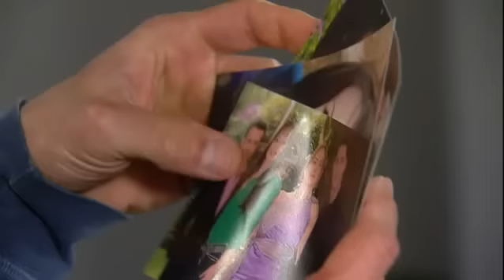Gabriela Spanic - La Otra Cara Del Alma Capitulo 90